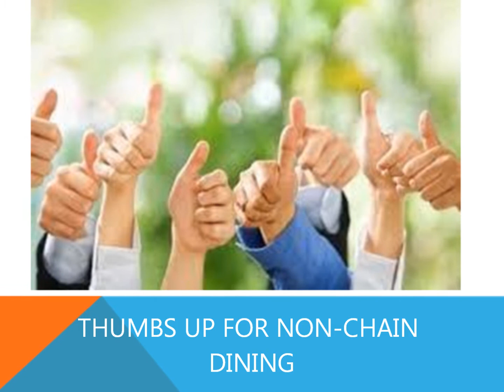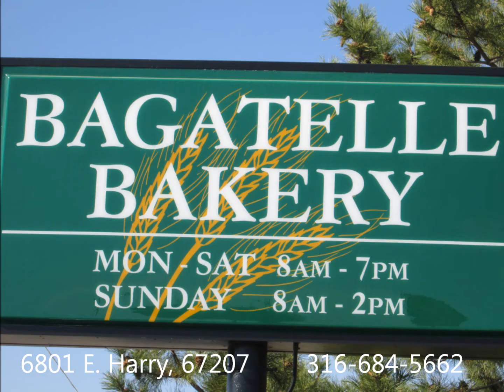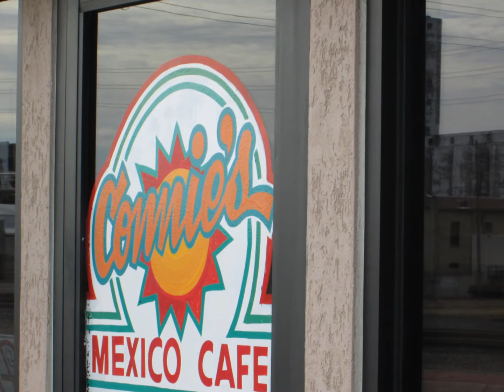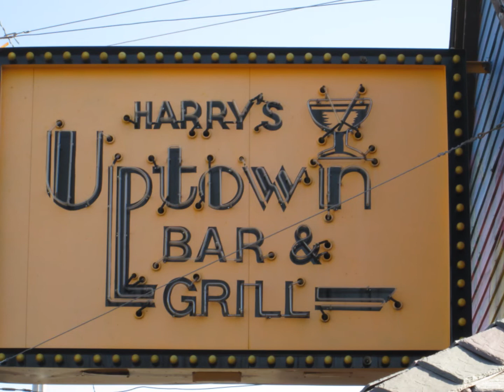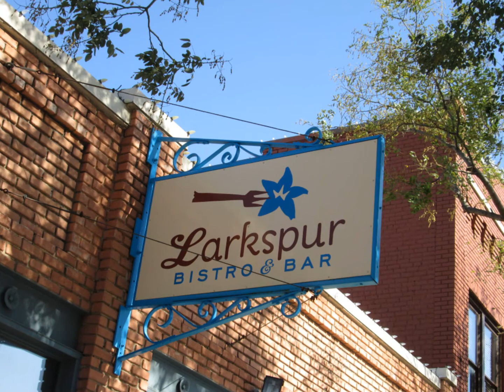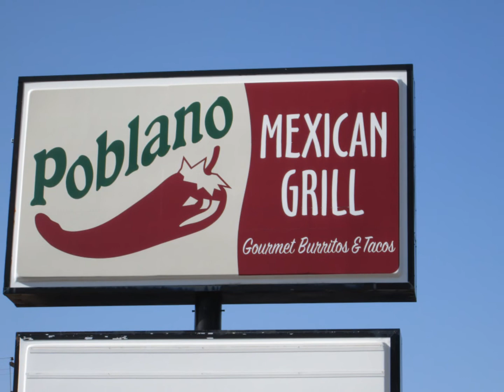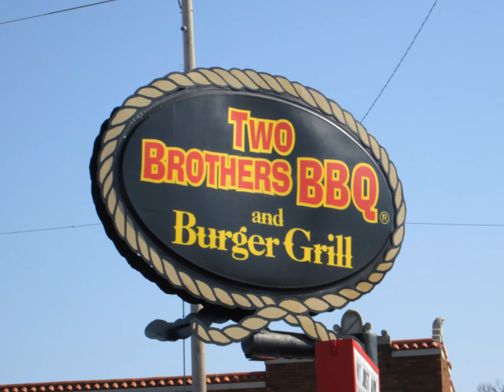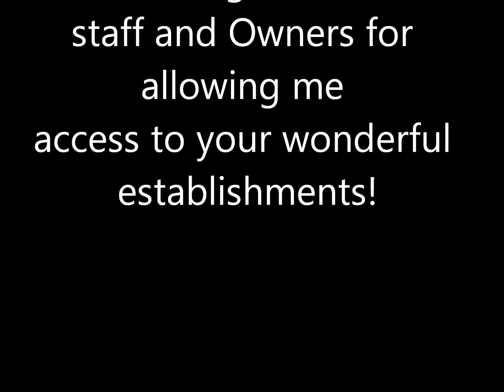NON CHAIN RESTAURANTS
Non-Chain restaurant options in Wichita, KS
COMM PROJECT